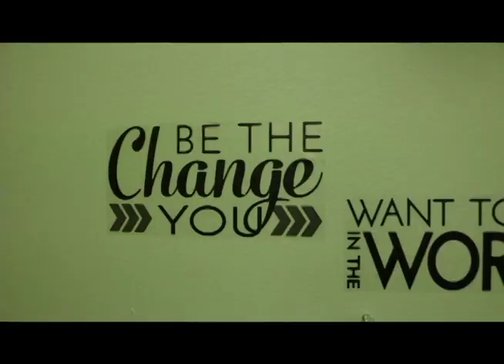EOF Welcome Vid